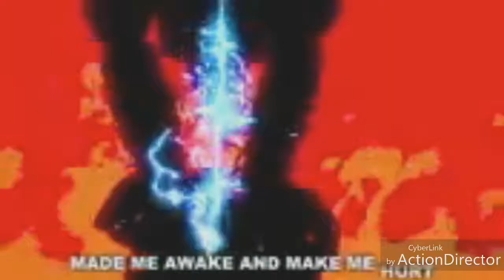I Can't Fix You (no hay arreglo)